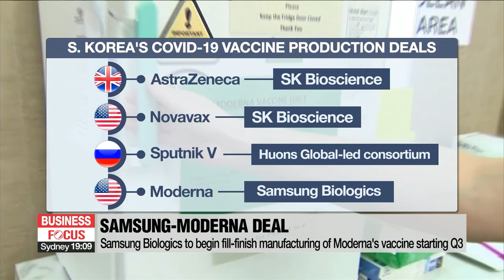Samsung Biologics, Moderna sign COVID-19 vaccine production deal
삼성바이오 '모더나 위탁생산'...국내 백신산업 영향은?

One of the major outcomes of President Moon's trip to Washington was new deals for vaccine cooperation with the U.S.
South Korean and American biotech companies have sealed agreements to work together on vaccine development and manufacturing.
The government says this will help Korea become a global hub for vaccine production.
Kim Jae-hee has this report.
South Korean biopharmaceutical company Samsung Biologics has signed a deal to help the production of COVID-19 vaccines developed by the U.S. drugmaker Moderna.
Under the fill-and-finish manufacturing process, Samsung Biologics will be responsible for filling vials and packaging Moderna's mRNA vaccine,... starting in the third quarter of this year.
The vials will be supplied to markets other than the U.S.
Moderna's vaccine is to become the fourth COVID-19 vaccine to be at least partially produced in Korea.
The country already manufactures the AstraZeneca, Novavax and Sputnik V vaccines.
The government says the latest partnership between Seoul and Washington will help Korea become a global hub for vaccine manufacturing.
Authorities are also working to have some of the locally produced vaccines reserved for Korea.

"For the sake of distribution efficiency and ensuring a stable vaccine supply, we will negotiate with the supplier so that vaccines produced in the country can also be supplied domestically."

A trilateral MOU on vaccine development and production was also signed between SK Bioscience, the Health Ministry, and Novavax.
One analyst says the cooperation between Korean and American biotech companies would serve as a foundation for the development of the country's bio industry.

"The bioprocessing capacity of domestic companies is being recognized. The Samsung-Moderna deal also raises Korea's international status as Asia's manufacturing hub for COVID-19 vaccines. Korea can also learn technical skills of packaging mRNA vaccines, and its maintenance,... and this can help the pharmaceutical manufacturing industry grow."

But another expert said a contract that involves a more important role would have been better.

"Samsung Biologics' role is limited, and there's no direct transfer of core technology. Its impact on vaccine development in Korea is expected to be minimal."

The expert added that the government should push forward to seal more technology-transfer deals to solidify the country as a global vaccine hub.

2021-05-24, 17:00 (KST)